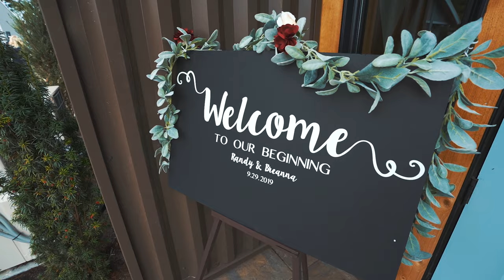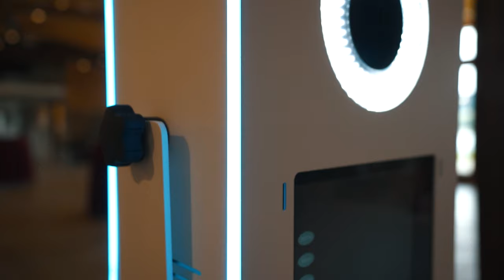Abbey Road Farm Epic Dance Party with Open Air T12 Photo Booth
Here is a video from Abbey Road Farm on September 29th 2019. Capturing memories at your wedding is a must. More and more are going to videos to encapsulate the entire picture, yet few think to add an additional option, namely Photo Booths. Adding a Photo Booth to your event not only captures snapshots of your wedding, but also provides a fun and engaging activity during the event. For a nominal fee, DJ Cutt Entertainment conveniently offers and organizes an Open Air, T12, Photo Booth with a selection of post edits available to you and your loved ones online.

DJ Cutt
750 SW Halsey Loop